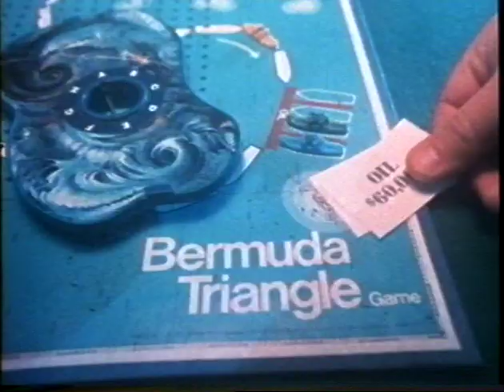The Bermuda Triangle Game advert 1977 HQ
The Bermuda Triangle Game advert 1977

From my collection of VC tapes here.